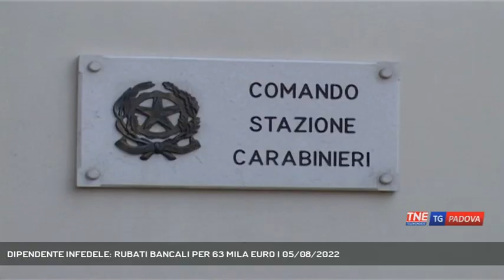DIPENDENTE INFEDELE: RUBATI BANCALI PER 63 MILA EURO | 05/08/2022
TG Padova Sera 05/08/2022 - CAMPOSAMPIERO - Ruba i bancali dall'azienda di cui è dipendente, nei guai un operaio 51enne di Massanzazo, nell'alta padovana.  || Dipendente infedele di una ditta di lavorazione di metalli a Camposampiero. Un 51enne di Massanzago è stato denunciato per furto dai carabinieri del capoluogo dell'alta padovana perche in combutta con un autotrasportatore 53enne di Mestre rubava bancali dall'azienda per cui lavorava. I carabinieri li hanno colti sul fatto mentre carivavano sul camion del mestrino 630 pedane di legno del valore di 6300 euro, senza l'autorizzazione della proprietà. Dalle indagini è emerso che non fosse la prima volta, anzi i furti erano iniziati nel 2021 per un valore complessivo di 63 mila euro. Indagato anche un terzo complice, un 48enne di San Martino di Lupari, titolare di un'azienda di imballaggi considetato il ricettatore della merce rubata. (Servizio di Francesco Rataj) - Segui Telenordest anche sul digitale terrestre! Visita il sito